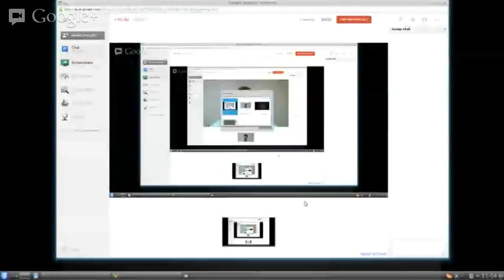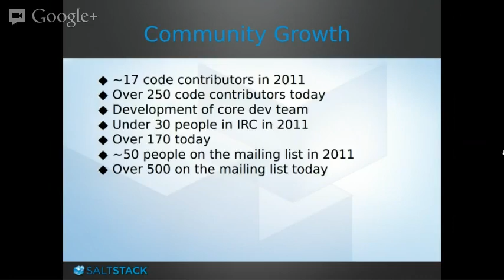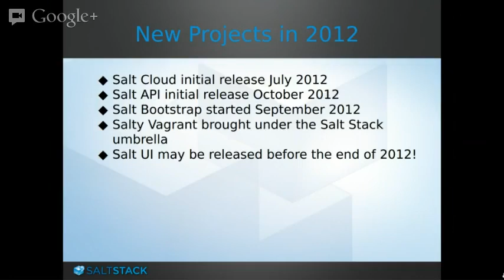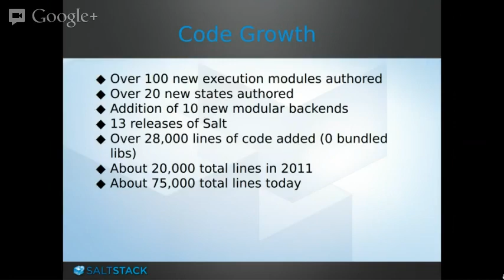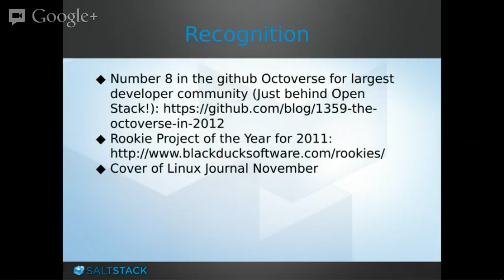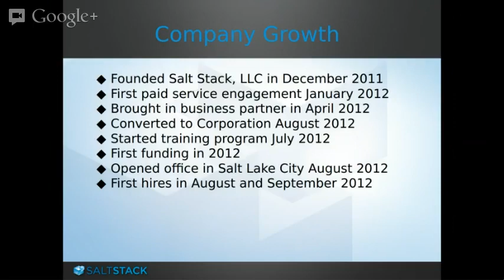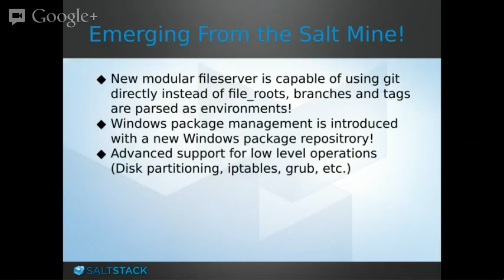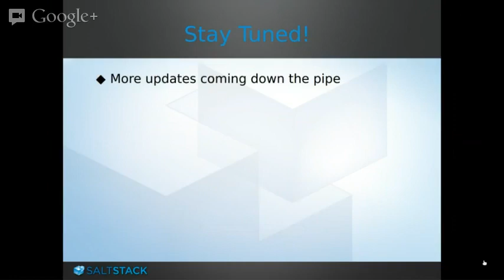Salt Air 5 - A SaltStack retrospective on 2012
Tom looks back on 2012, an epic year for Salt. Incredible community growth and contribution, tons of new projects, and massive code expansion, all combine to make Salt one of the biggest open source software projects in the world.